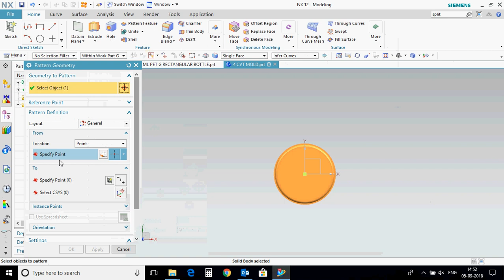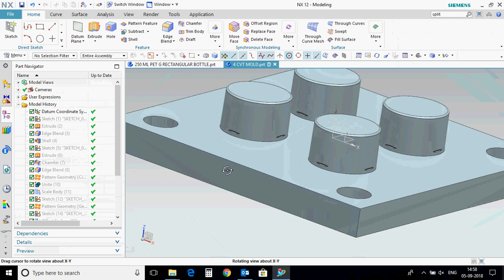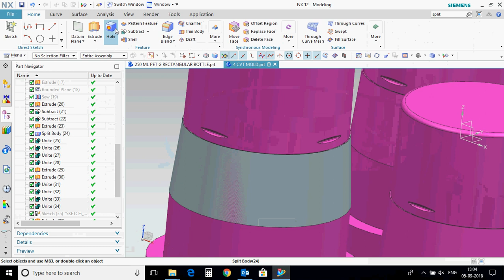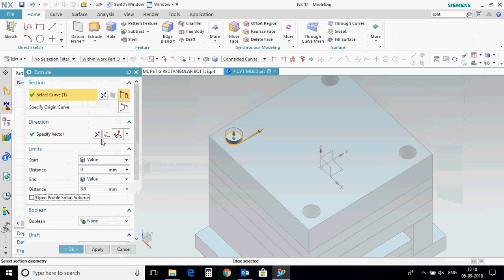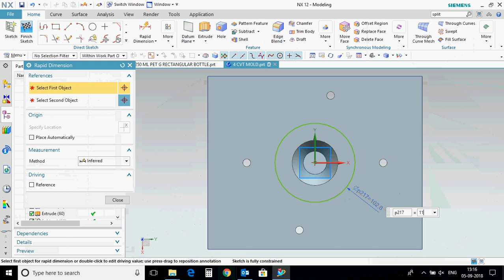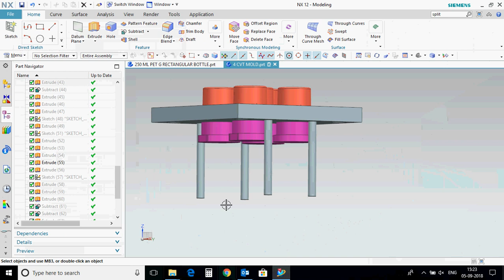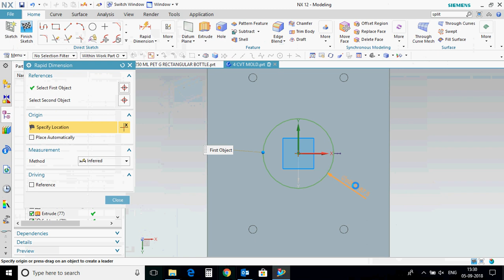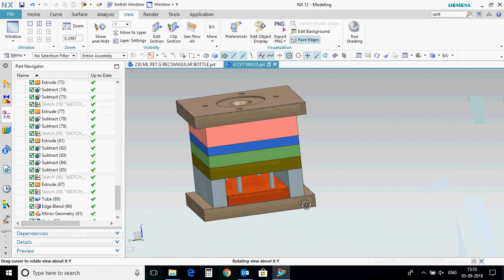NEW CREATION OF DESIGN